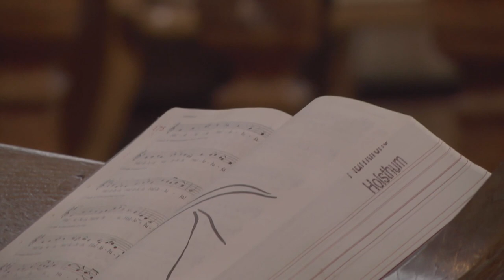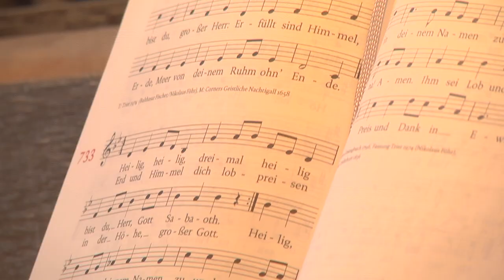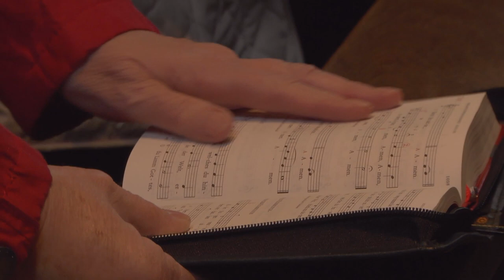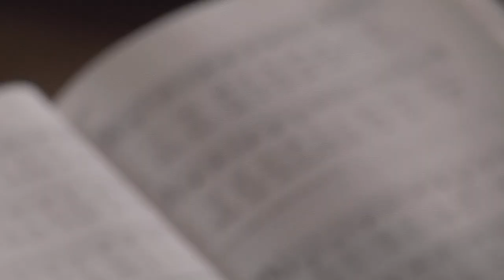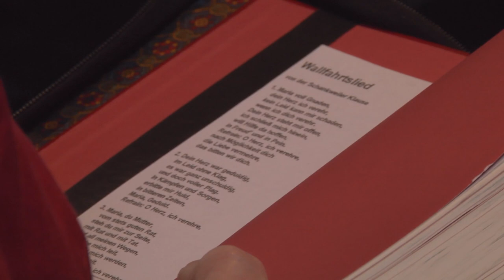Marienpilgerstätte Schankweiler Klause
Eröffnung der Pilgerzeit 2016 in der Schankweiler Klause

Ein Beitrag von Bernd KOnz und Alexander Thelen